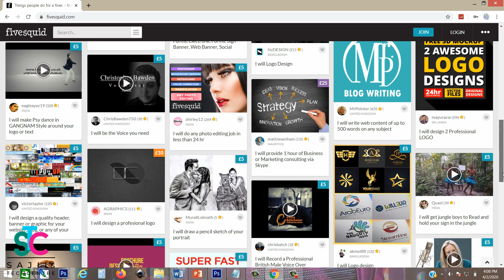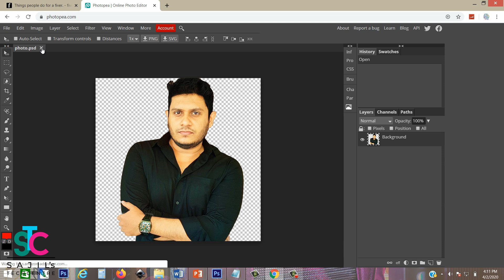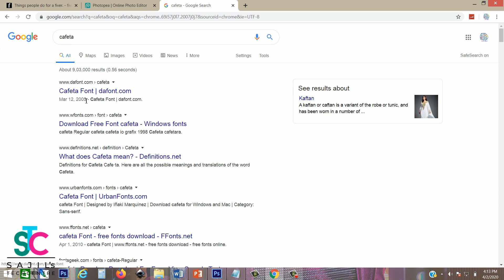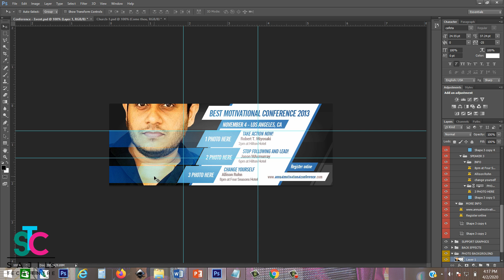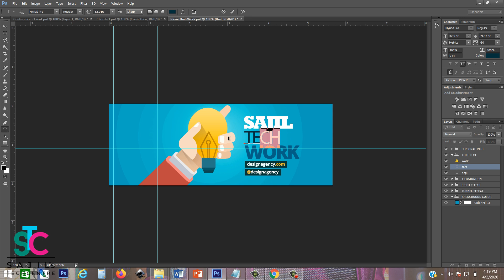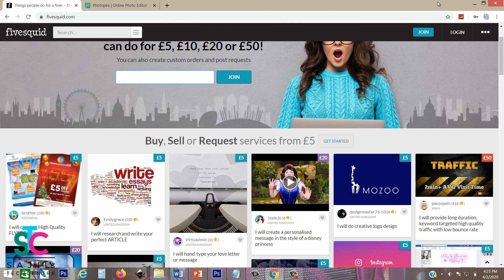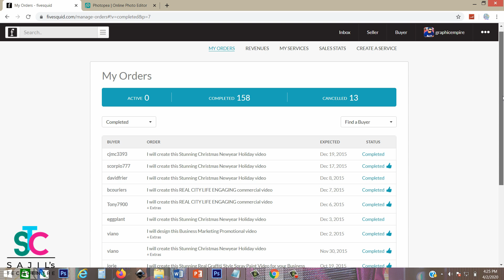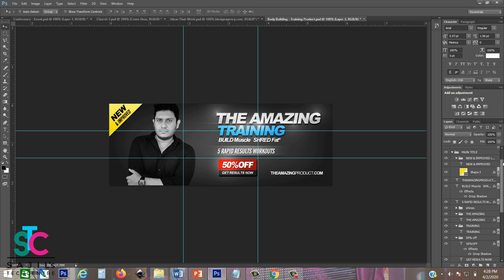Copy Paste Job | മാസം 45000 രൂപ നേടാം | Work from Home | Facebook Cover Trick Part 1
In this video i am introducing a website called fivesquid. And i am showing a service which helps you to earn a revenue from home. Facebook cover designing is a high demand service which is available in most of the freelancing websites. If you have a simple knowledge about photoshop, you can design and start this service. You can work from home or anywhere in this planet and earn a living.

This is a category comes under graphic designing. So if you know the basic tools of photoshop, you can complete this service within minutes. Or if you are an expert in photoshop, you can complete it within seconds. Because i am also providing  facebook cover templates with this video to make this work easy for you. So open these templates in photoshop and copy paste the details which given by the buyer.